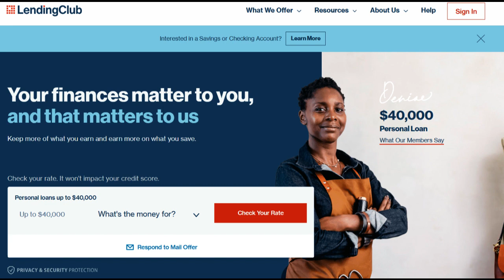🔥 LendingClub Business Loan Review: Pros and Cons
LendingClub Business Loan is a financial solution designed to help businesses secure the necessary funding for various purposes. In this comprehensive review, we will explore the various advantages and disadvantages of choosing LendingClub Business Loan for your business's financial needs.

On the positive side, one of the most significant advantages of LendingClub Business Loan is the convenience and efficiency of their application process. The online platform offers a straightforward application process, simplifying the steps required to secure funding, making it a practical choice for businesses looking for a hassle-free experience.

Competitive interest rates are another compelling feature. LendingClub provides business loan options with rates that can potentially reduce financing costs for businesses, contributing to improved profitability. This cost-effectiveness is particularly appealing for businesses striving to optimize their financing solutions.

LendingClub Business Loan offers flexibility in loan amounts and repayment terms, enabling businesses to select options that best align with their unique financial situations and needs. This flexibility is advantageous as it accommodates various business goals and financial requirements.

However, there are potential drawbacks to consider. LendingClub Business Loan often requires businesses to meet specific credit and revenue criteria for approval. This could limit accessibility, particularly for startups or businesses with less established financial track records.

The application and approval process may also take time, and funds may not be available immediately. This time delay could be a drawback for businesses with time-sensitive financial needs.

In conclusion, LendingClub Business Loan provides a streamlined application process, competitive interest rates, and loan flexibility, making it a suitable choice for businesses seeking cost-effective financing options. However, accessibility may be limited for startups or businesses with less robust financial profiles, and the time it takes to secure funds may not align with businesses requiring immediate financing. Thoroughly assessing these pros and cons will help you determine if LendingClub Business Loan is the right fit for your business's financial requirements.